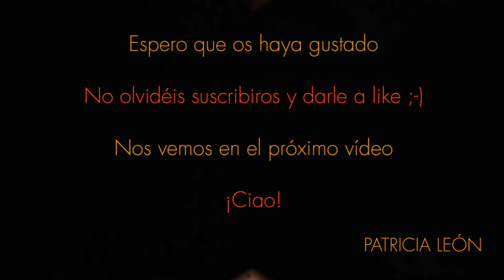Maquillaje de caracterización: Elemento Tierra - Earth Element || Patricia León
¡Hola!

Nuevo vídeo de caracterización, con detalles y fotos en el blog ¡No olvidéis pasaros!

Comparte, me ayuda a mi y puede interesar a mas gente ;-)

¡Ciao!